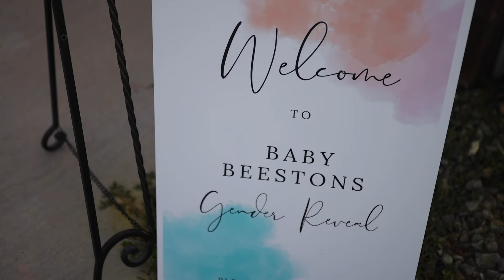OFFICIAL GENDER REVEAL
We are so excited and couldn't be more grateful for all of you 🤍 Thank you so much for all your love and support!

A SPECIAL thanks to those who helped decorate/provide for our party...

Instagram Handles:
Video: @codyandbreea + @tellthebirds
Cookies: @anyascookies
Balloons: @bre.and.co
Smoke Bombs: @shutterbombs
Back Drop: @utahpartybackdrops
Signage: @beckengravingdesignstudio
Cupcakes: @sweettoothfairy
Bounce House: @thewhitecastle.ut

Sarah's Insta: @sarah_bee
Derik's Insta: @derikbeeston
Jack’s Insta: @jackbeeston_